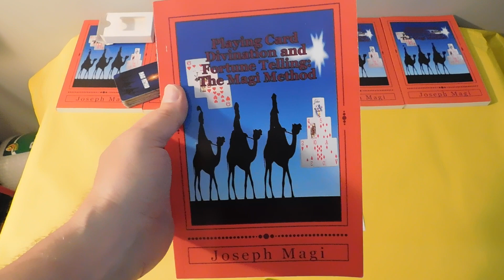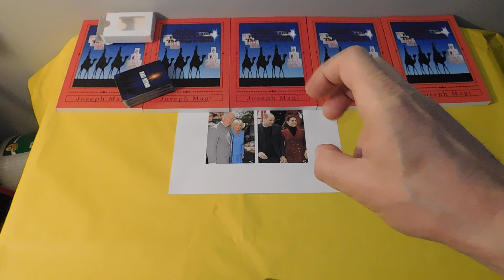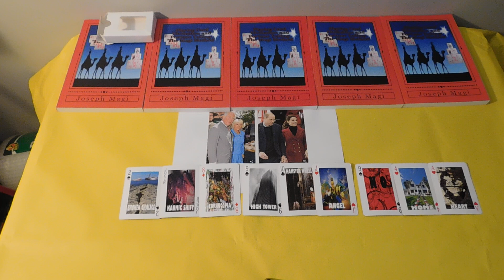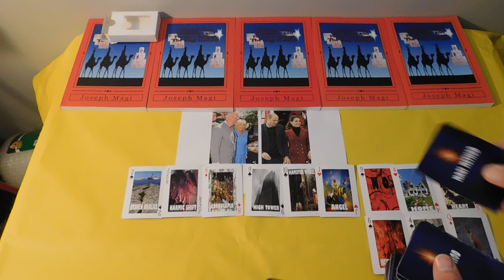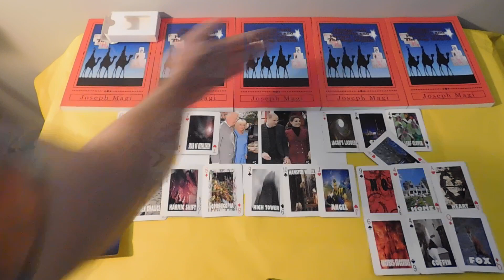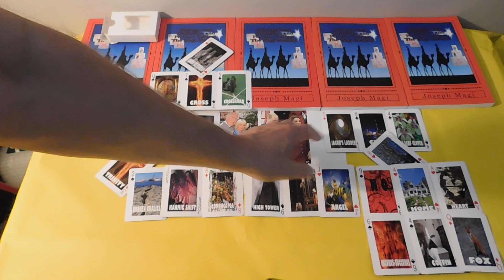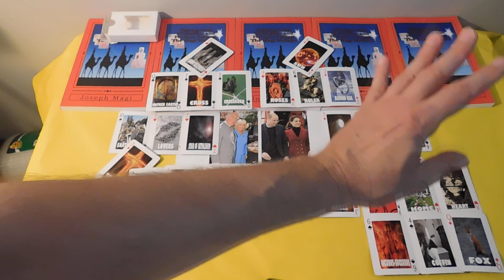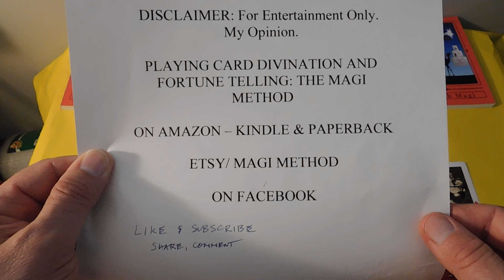Why R Prince Charles, Will & Kate AVOIDING Baby Archie? Playing Card Divination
CARDS & CHARMS